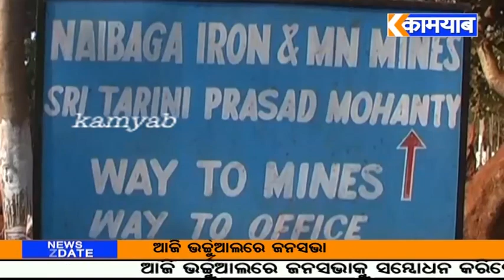ଇନକମ ଟ୍ୟାକ୍ସ ଜାଲରେ ଖଣି ମାଲିକ